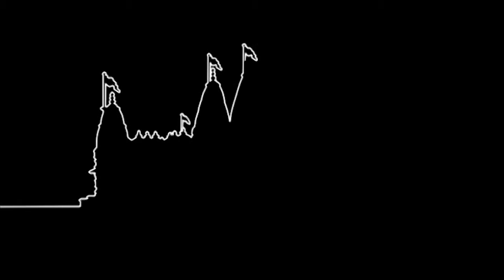DharmaKunvar Sukhkari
DharmaKunvar Sukhkari. Aavo Manohar (Oldham Mandir).